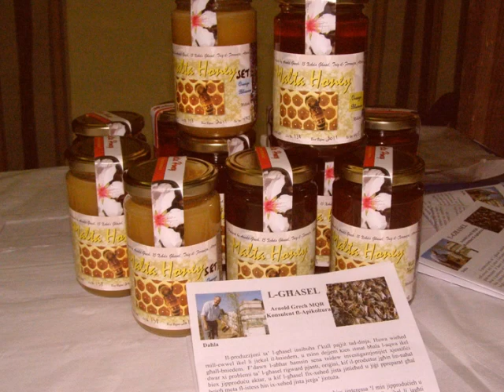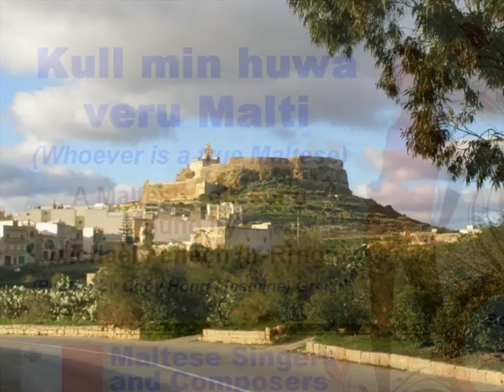Maltese Singers 28 - Michael Fenech: Kull min huwa very Malti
"Kull min Huwa Veru Malti" (Whoever is a true Maltese) is a Maltese folkloristic song sung by Michael Fenech (Ir-Ringu).

He's singing about the beauty we have in Malta, the beautiful climate and how proud we should be to be Maltese.  Speaks about the veggies we grow, the honey after which Malta was originally named - "Melita" - mentions the fact that even though we are very tiny we have our own language, about the wars we went through.

He ends by stating how proud he is to be a Maltese, Malta, the flower of the world, gem of the Mediterranean.

Complimenting the music we're including photos of Malta taken by Choy Hong (Jasmine) Grech